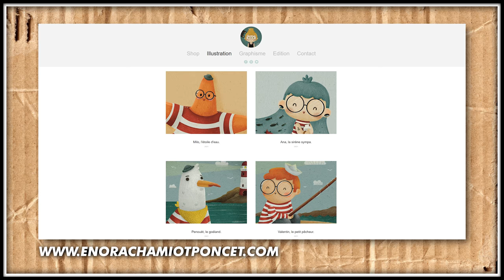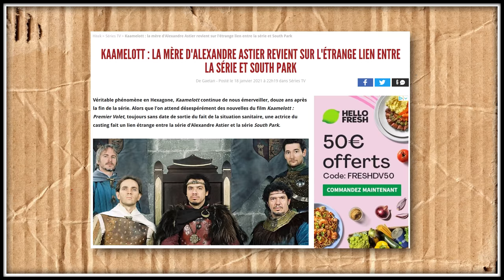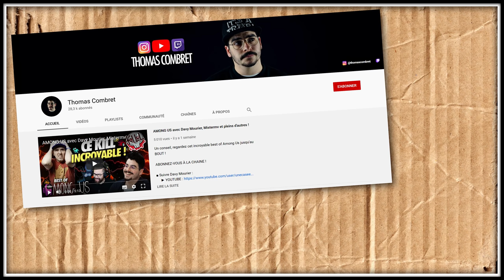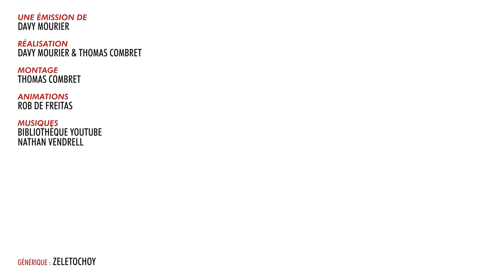BADNEWS #117 - Thomas va bientôt mourir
Boitier : AORUS AC300G
CPU : Intel i7-10700
Carte mère : AORUS Z490 Ultra
RAM : AORUS RGB Memory 16GB (2x8GB) 3600Mhz
SSD: AORUS 1To SSD Nvme Gen4
Carte graphique : RTX 3080 MASTER
Alim : AORUS P850W
Watercooling : AORUS AiO Cooler 280

Chaise : AORUS AGC300
Clavier : AORUS K9
Souris : AORUS M5
Tapis de souris : AORUS AMP 900
Ecran 1 : AORUS FI27Q
Ecran 2 : AORUS FI27Q

UN GRAND MERCI AUX DONATEURS de JANVIER

Pierre Gourgeron Koubiak Nicolas Franck Ostralopi Agnes Mourier Nicolas Hanse Damien B Br Jack Julien Bénézech Yvain Chevalier au Lion Eve Elpicrastshiva Damien Nami Jennifer Da Carmo Maya Erwanix Rafaela Matth X23 Exelsis Dei Alexie Bobby Christophe P. Benjhuss Bruno Garbaccio TAMTOW Thierry Lechevallier Greg Hap'Hero SalomÈ OphÈlie PhÈlie Stanislas Andre Vazektomi LÈa Ulrich G AmÈlie MÈlangÈ Max7824 Chienchic Benjamin phil rapthor GaÎlle Gaetan CactusLibidineux Latatchii Suzanne Minouuuuu Thibault Le Concombre Masque Billy Gilom Watchinofoye Leopoldd Julien Fedou Amaury Grenier Firefroy Nufy Gyroscott adeline.hullot Gribouille Paul Expert Torsadum Paupau60 Jobaka Jabberwocky TheBigXBang ISKAN geoffrey Dowdheur Req FÈlix stevensixkiller Jashharko Olivier mim Amnesiye Batoche Saint BlackSalami Cyrielle Pierro Stephanie Oly Marc Le Labourier Elric Bloodsword Ludovic Josquin Ludestru ChukkyNuggets aikirenshu Lmeur Matthieu Dworkin Damien Skaarbone Fabien Francky VULCHOK under_score Koala volant Dohahah remydcf Marina SERAY Olivier toz1108 Harowana MysterJoke Kijusa IsilmÎ Morton Ichabod RÈmi SirPattes Raptor Neuropsy Luyepii Scottzane -CÈCÈ- -Kint- SyphaÔwong Mrs Kyogokudo Penther Pierre.P Charles & Alice Yoan Vendittelli Mylie_zolie Lord Yorwan SICK! Pelur ThÈodore Joany Leprince Dr.Oops Tibout Cy Freytaw Solal Labat Alexis Activia Vincent ZoÈ Ragasse Justine Tanak Sentrythemadman Boucle Bloody_Loki Thomas Dame Andine Tassatux MARCHAL Sarafan fabre RÈmyV Antoine Gervais ChloÈ Halbeu Gikujo Dae31 Adrian dazerkil Division-par-zero Arnaud Boisgard Satyre FranÁois 6PO TanBa Kin K13b3r legrandnain ellda Bananebleue Lychaos Kyne Seb_Balbine Vincent Agathe Nekojita Nabihime An1hl4t0r norbertlegourou chacha JoeHell Marge Graspied Halone Wolfkhan Flan-Lemou Kuentan yopox Xav Desmero _dav_ Elgourdino Joachim Vanoni Florent Vdga Vincent Benou Florent Bouhey versgui Brice gladarius tokyis lalmeras QuiPhenix Ralouf Nussss Bigoudi88 Bophie Slaise François P. Nek CuteLittleWhale Pauline Bloom Matt & Laurie La Beatrie Ardechoo thedayymon Guillaume Marty G . T . Tym Yannoo Cort-X- Adcaelo ChloÈ AG Wolf enstein TomTom nieub Namae Jerem S. NÈlio Vasconcelos frankman1995 daone FRANCOISPEF Cliko Ced_Lec Vanny Golden Dwarf Kiliak Grollbe Charles-Elie Leroy Olyn Pyrrhos Dauvet Thomas BRISET Siyah Adrien kyusan CimleaK Natosan artart78 jacques kramp pc0mb0 FranÁois Bertrand Morlockq Jean-Marie Arondel Ben Ojisan loktora GrandZuzu Xianghua Anthony cocodu54i Nhoam manshoon Victor